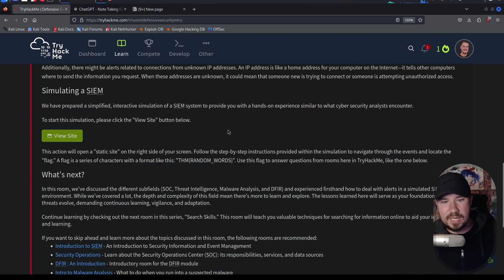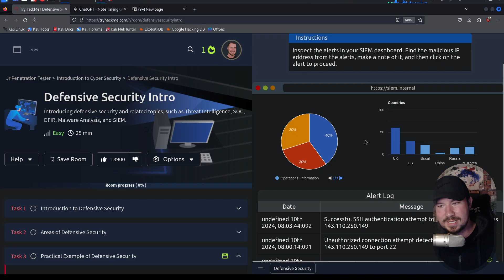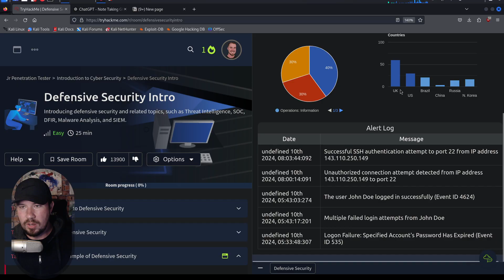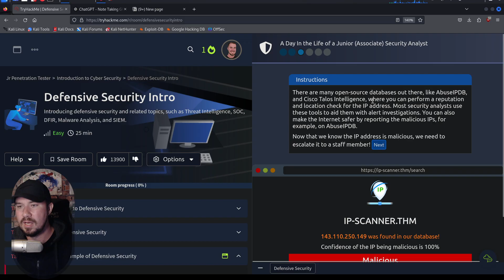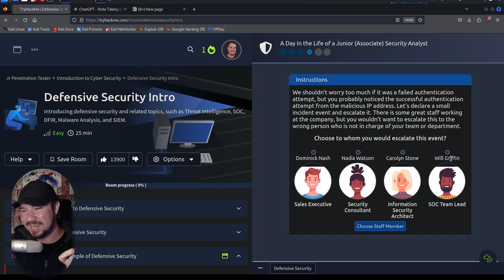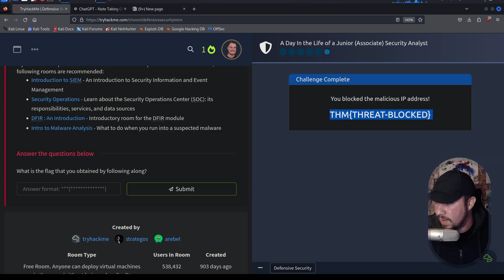2 - Introduction to Defensive Security -- (Cyber Security 101)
📚 Resources:
Enroll in my Courses (search for Tyler Ramsbey)

The real heroes in cybersecurity are those on the blue team; they spend countless hours hunting, identifying, and responding to threats. Before I become a pentester, I was a senior analyst on the blue team & it's an incredible career for those interested in cybersecurity.

This is the second video in a FREE course I am teaching on cyber security. In this session, I provide an overview of defensive security. We also get hands-on by using a SIEM to respond to malicious behavior.